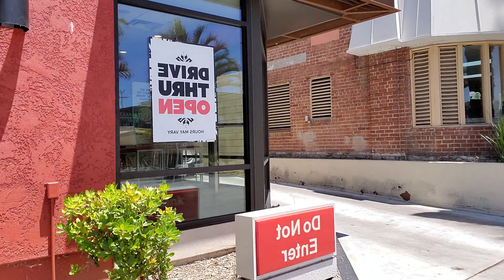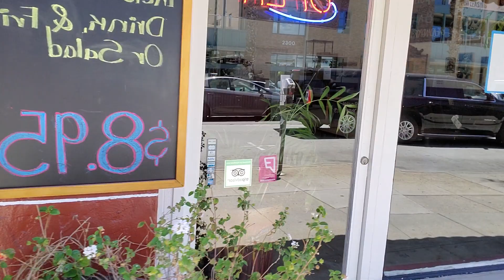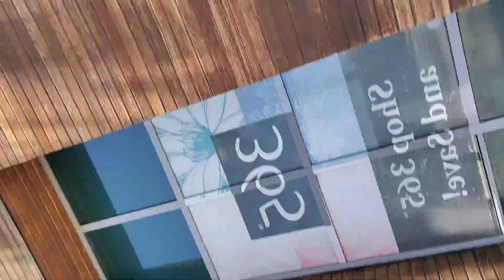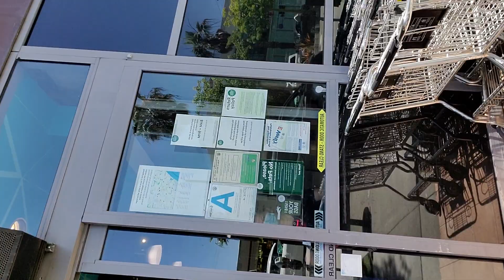Exploring Willshire Blvd, Santa Monica, L A